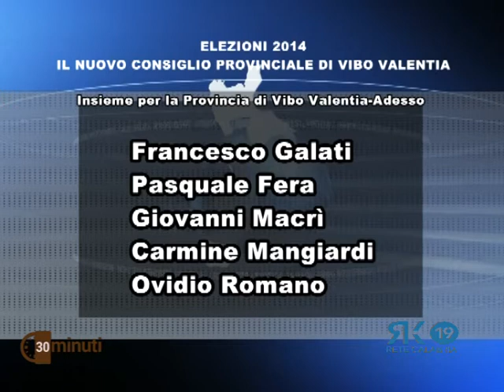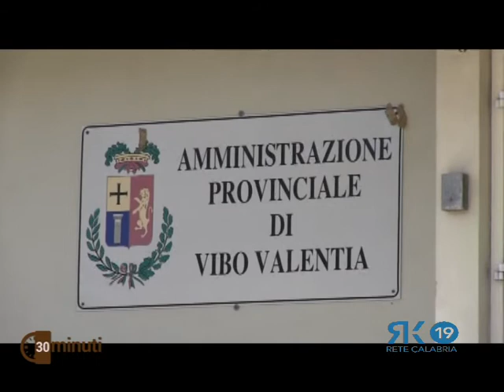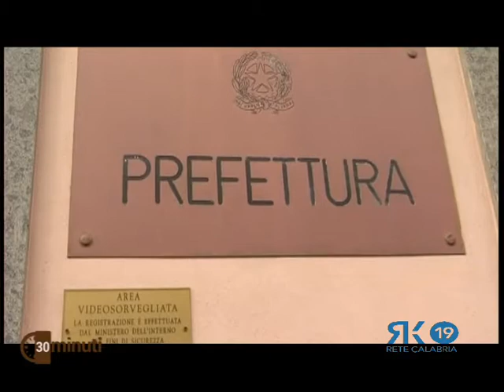30minuti – La nuova Provincia di Vibo Valentia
A cura di Tonino Fortuna
Rete Calabria ha approfondito il tema legato alla nascita dei nuovi enti territoriali di secondo livello. Vibo è stata una delle prime provincie italiane ad adottare la nuova organizzazione che prevede lo snellimento degli organi di amministrazione.